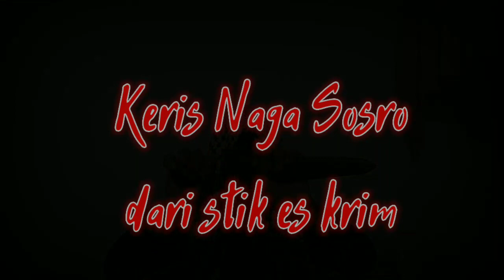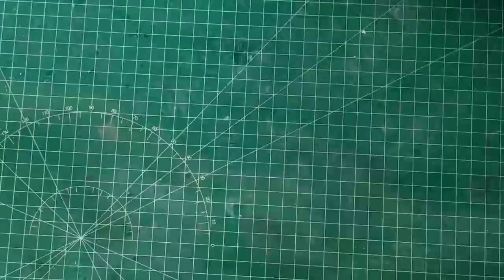CARA MEMBUAT KERIS DARI STIK ES KRIM ‼️ BUKAN KERIS PETIR YANG SEDANG VIRAL [AN Craft]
berikut adalah bagaimana cara membuat keris dari barang bekas atau bagaimana cara membuat keris naga sosro dari stik es krim

ini salah satu kerajinan tangan dari stik es krim atau kerajinan tangan dari barang bekas,yang bisa kita kreasikan menjadi maianan unik atau mainan klasik

semoga bermanfaat video cara membuat keris naga geni atau keris naga sosro bisa juga keris naga sapta dari stik es krim

dukung channel ini agar terus berkarya dan melestarikan budaya dan kesenian nusantara indonesia
semoga bermanfaat

terima kasih
an craft
video kreatif lainnya dari an craft
- cara membuat boneka kayu bisa jalan sendiri
- cara membuat miniatur truk oleng dari kardus
- cara membuat barongsai dari bambu
- cara membuat burok dari bubur kertas
- cara membuat adonan bubur kertas